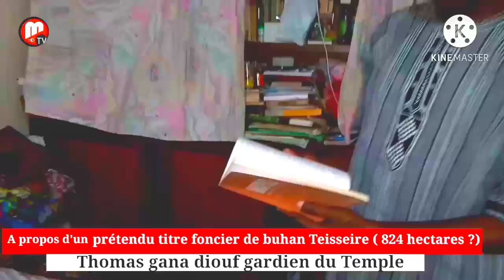a propos d'un prétendu titre foncier de buhan Teisseire ( 824 hectares ?(p1)